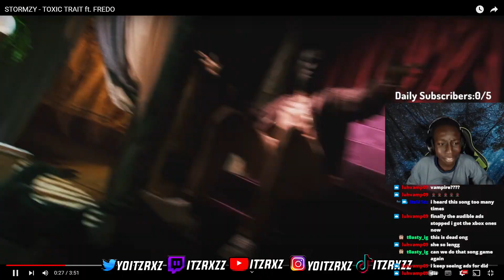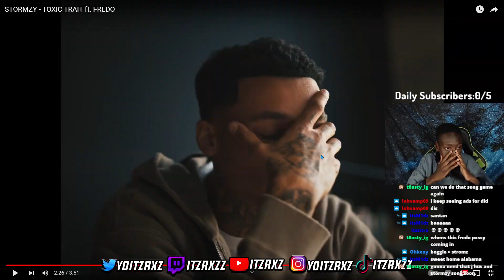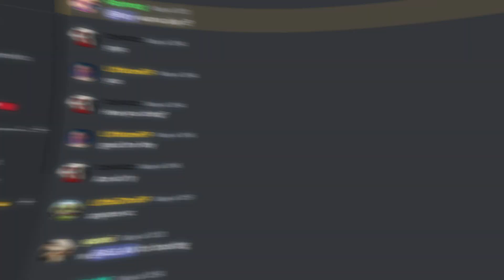ITZRXZ REACTS TO STORMZY - TOXIC TRAIT ft. FREDO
★ FOLLOW ME ★
❌check out the bell icon so your first to my newest videos :)

A video by ItzRxz / hope you enjoy!